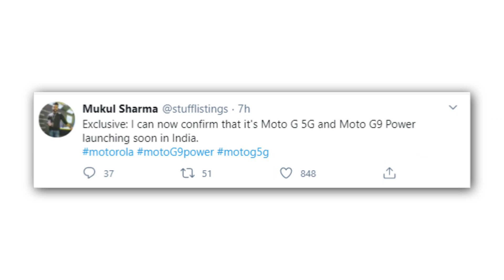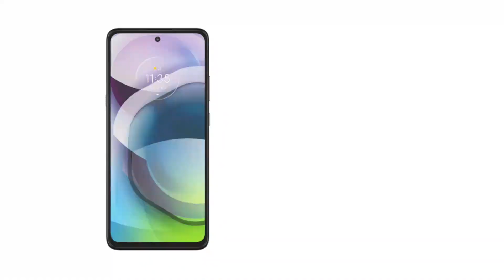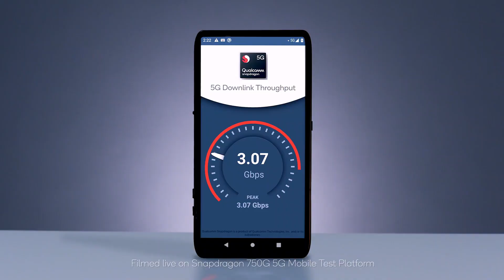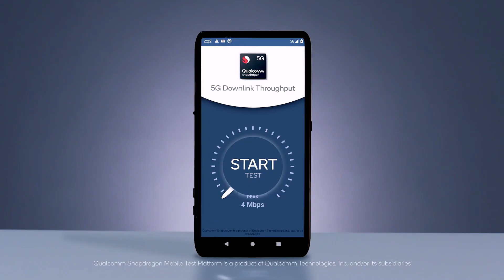Moto G 5G | Cheapest 5G smartphone in India 🔥 | Official Specification, Price & Release date !!!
Video Source , motorola mobile
music credit

topic covered
Motorola G 5G official Specification
Moto G 5G india
Moto g 5g Release date in India
Moto g 5g cheapest 5G under 20k
Moto g 5g official Specification
Moto g 5g with Snapdragon 750G
Moto g 5G battery
moto G5 Official Look